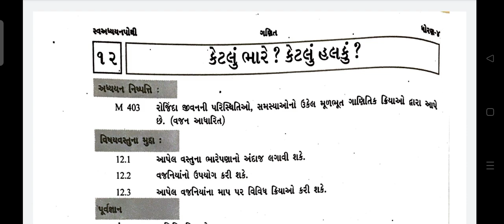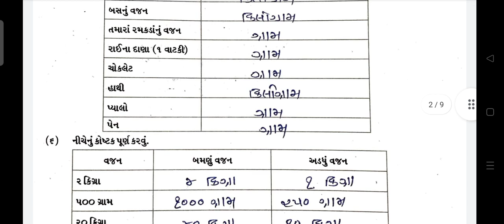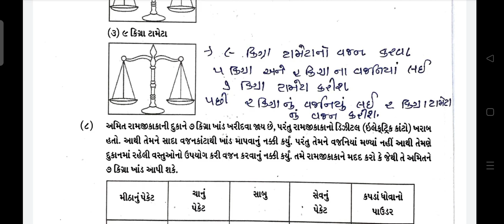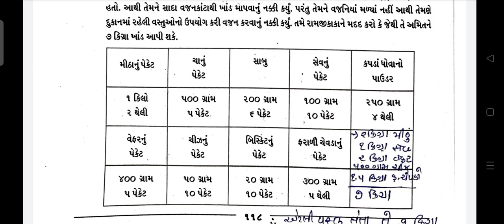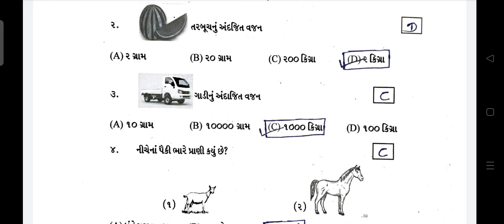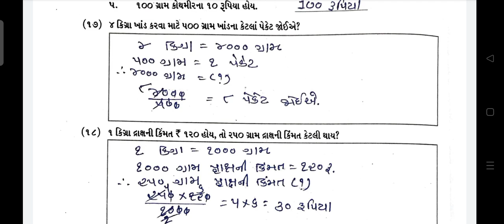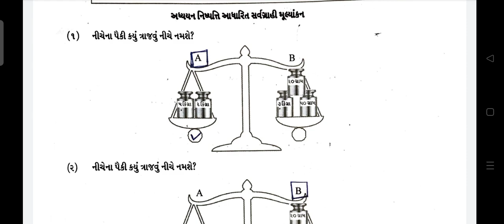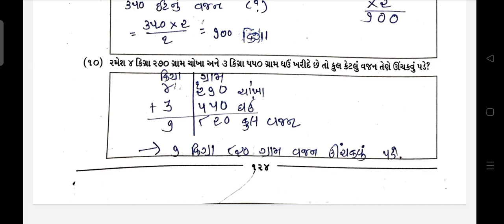std 4 maths ch 12 solution ketlu bhare? ketlu halku? | swaadhyayanpothi | dhoran 4 ganit path 12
dhoran 4 maths ch 12 ketlu bhare? ketlu halku? swa adhyayanpothi , swadhyaypothi , std 4 ganit prakran 12 swa adhyaynpothi swadhyaypothi solution. std 4 maths ch 12 swadhyaypothi solution

(1) std 4 maths ch 12 swaadhyayanpothi
(2) dhoran 4 ganit prakran 12 swadhyaypothi
(3) swa adhyayanpothi std 4 maths ch 12 ketlu bhare? ketlu halku?
(4) સ્વ અધ્યયનપોથી dhoran 4 maths prakran 12
(5) swa pothi std 4 ganit  ch 12 ketlu bhare? ketlu halku?